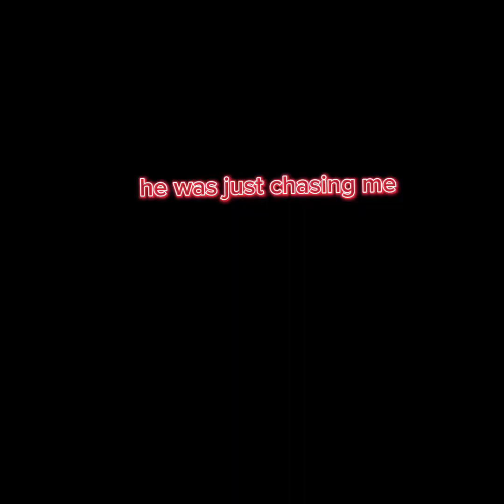i played with a little kid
I played with a lil kid